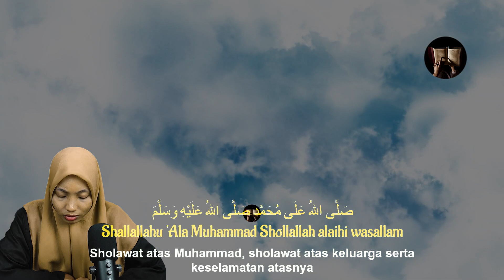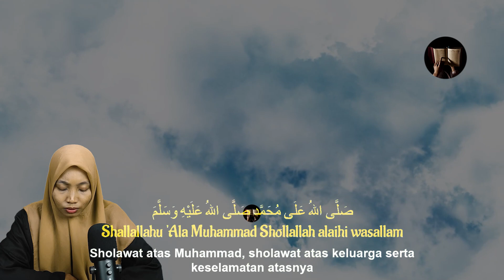SHOLAWAT JIBRIL HARI SABTU PEMBUKA PINTU REZEKI DAN DIMUDAHKAN SEGALA URUSAN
SHOLAWAT JIBRIL PENYEJUK HATI DAN PEMBUKA PINTU REZEKI DARI SEGALA ARAH PENJURU DUNIA, LANCAR MENGALIR terus Special di Tanggal Cantik INI.

Semoga dengan mendengarkan SHOLAWAT JIBRIL MUSTAJAB PEMBUKA PINTU REZEKI DARI SEGALA ARAH, LANCAR MENGALIR terus ini Kita kelak akan mendapatkan syafaat dari baginda Rasulullah ﷺ diyaumil qiyamah nanti. Dan semoga kita selalu disehatkan badannya, diluaskan rezekinya, dimudahkan segala urusannya & dilunaskan hutang-hutang Ribanya. Aamiin Ya Robbal Alamin.

Dengan mengamalkan amalan SHOLAWAT JIBRIL MUSTAJAB PEMBUKA PINTU REZEKI DARI SEGALA ARAH, LANCAR MENGALIR terus diatas, Insya Allah dimudahkan dalam setiap usaha dan Urusannya, diberikan keselamatan karena mendapat syafa’at Nabi Muhammad SAW di dunia dan akhirat.